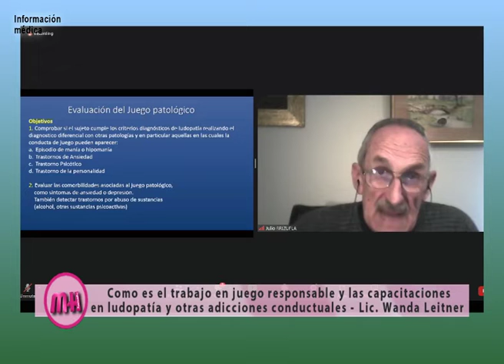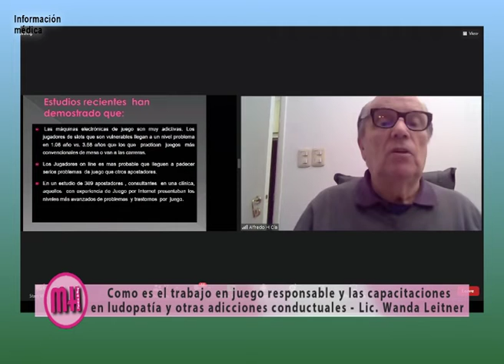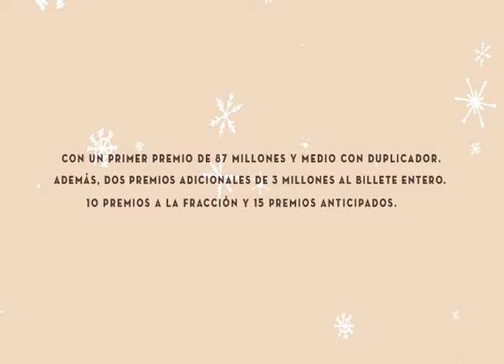Nueva Jornada de capacitaciones en ludopatía y otras adicciones conductuales del IJAN Mdhoy 19 6 22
Nueva Jornada de las capacitaciones en ludopatía y otras adicciones conductuales a cargo de los Dres. Julio Brizuela y Alfredo Cía. El balance de la Lic. Wanda Leitner desde el departamento de juego responsable del I.J.A.N.